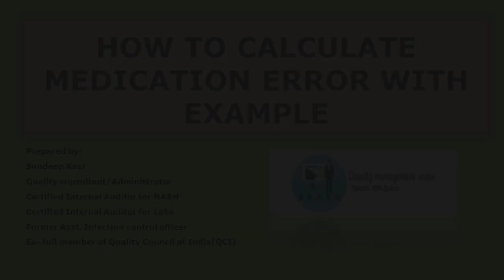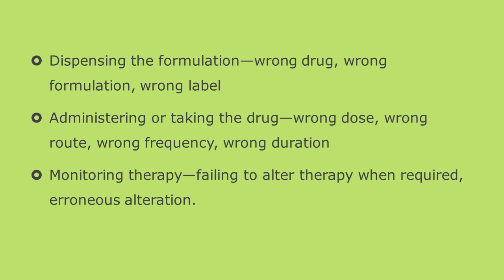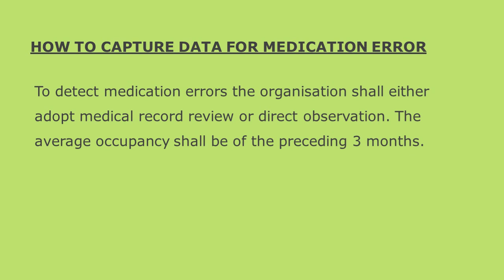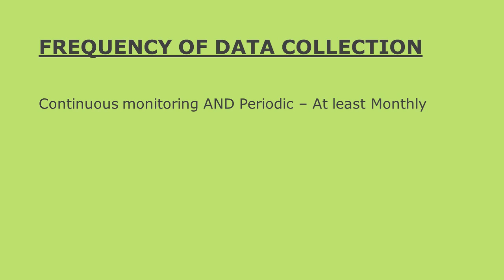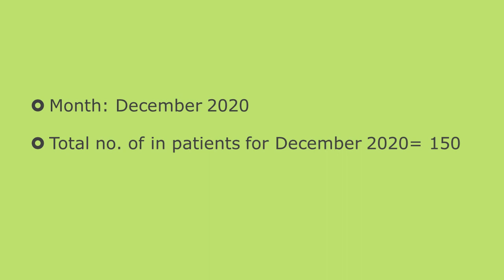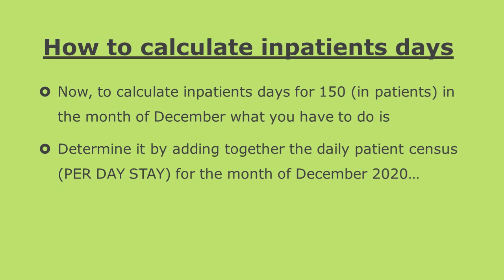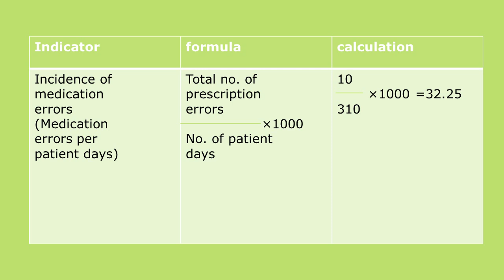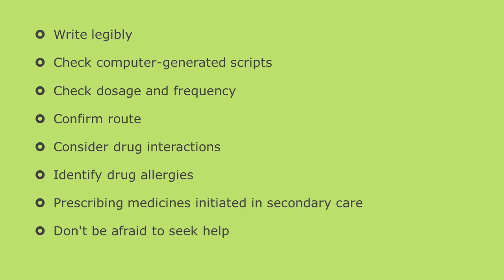HOW TO CALCULATE MEDICATION ERROR WITH EXAMPLE BY SUNDEEP KAUR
A medication error is a failure in the treatment process that leads to, or has the potential to lead to, harm to the patient. Medication errors can occur in deciding which medicine and dosage regimen to use (prescribing faults—irrational, inappropriate, and ineffective prescribing, under prescribing, over prescribing); writing the prescription (prescription errors); manufacturing the formulation (wrong strength, contaminants or adulterants, wrong or misleading packaging); dispensing the formulation (wrong drug, wrong formulation, wrong label); administering or taking the medicine (wrong dose, wrong route, wrong frequency, wrong duration).

NOTE: THIS VIDEO DOES NOT PROVIDE ANY MEDICAL ADVICE